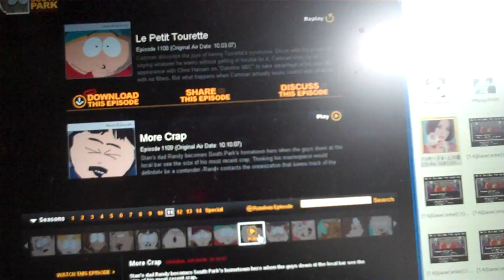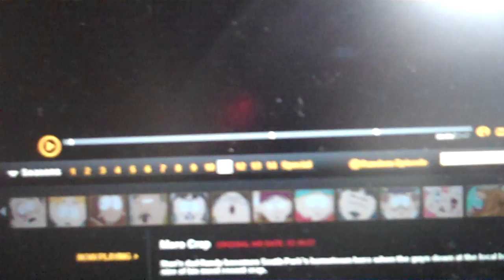I Hate Internet Advertising